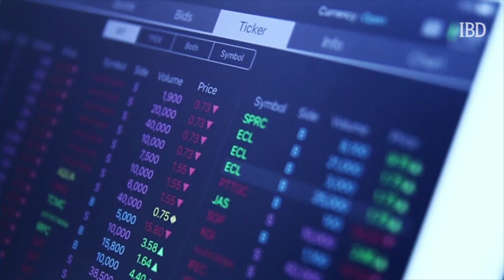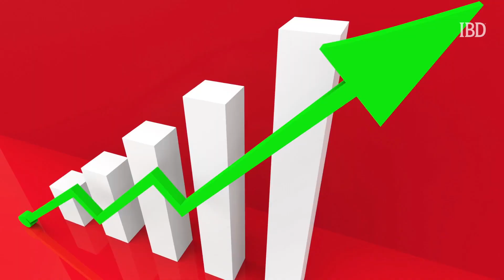Bolster Your Portfolio With These Mutual Funds That Repeatedly Top The Market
IBD's Best Mutual Funds Awards list highlights every stock and bond fund that beat its benchmark last year (and over the mid- and long-term, too.)